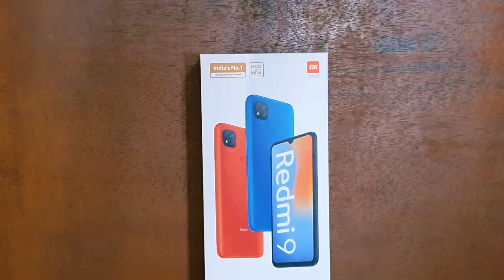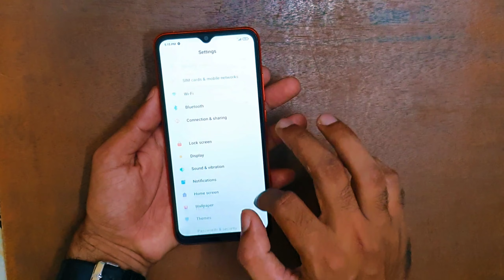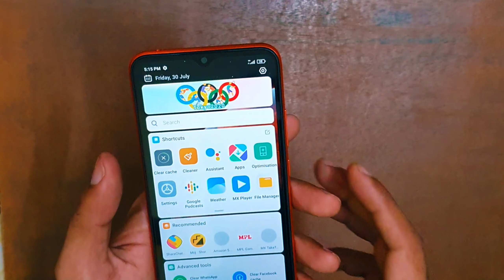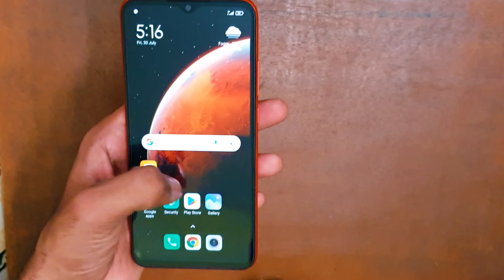🔥Redmi 9 🔥Unboxing | ⚡Best Phone Under 10k👍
नमस्कार दोस्तों मैं संदीप वर्मा स्वागत करता हूं आप सबका इस वीडियो में हमने अनबॉक्सिंग की है रेडमी 9 की जो कि 10000 से कम की कीमत पर आता है और एक काफी अच्छा कौन है